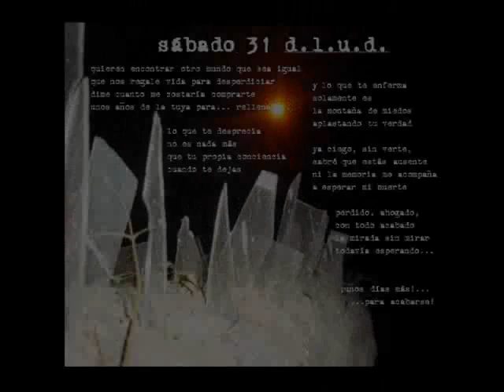Murga de San Garrote - 02 Sábado 31 D.L.U.D (YouTube Album)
Banda: Murga de San Garrote
Tema: Sabado 31 D.L.U.D
Álbum: Peligroso Alias Denso
Año: 2007

Letra y Música por: Murga de San Garrote
Producido por: Franco Castillo y Murga de San Garrote

Reservados todos los derechos de  los autores, artistas y productor fonográfico.
Cochabamba - Bolivia
2007

Letra:

Quieren encontrar otro mundo que sea igual
que nos regale vida para desperdiciar
dime cuanto me costaría comprarte
unos años de la tuya para... rellenar...

Lo que te desprecia
no es nada más
que tu propia conciencia
cuando te dejas

Y lo que te enferma
solamente es
la montaña de miedos
aplastando tu verdad

Ya ciego, sin verte,
sabré que estás ausente
ni la memoria me acompaña
a esperar mi muerte

Perdido, ahogado,
con todo acabado
la mirada sin mirar
todavía esperando...

¡Unos días más!...
 ...para acabarse!